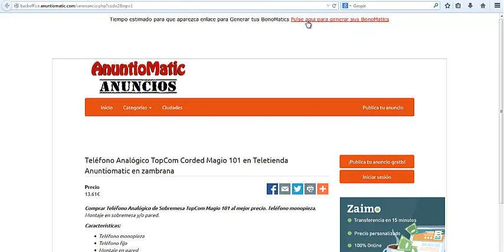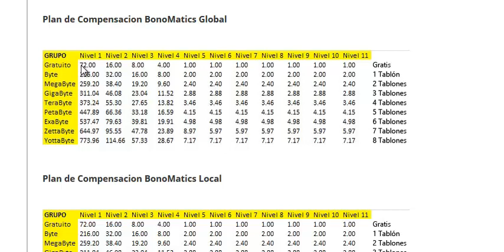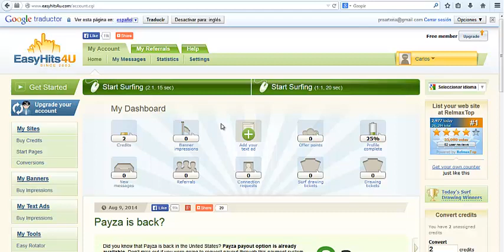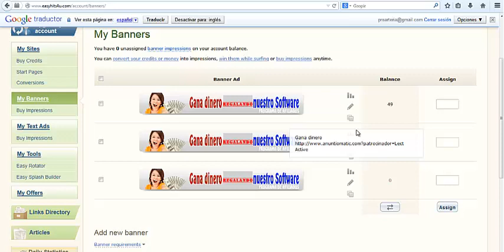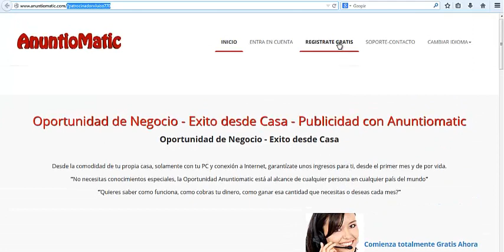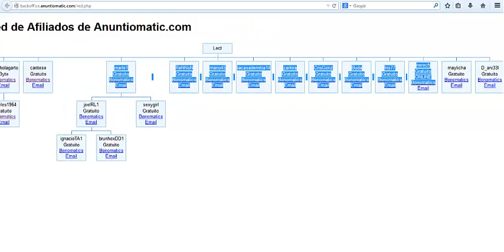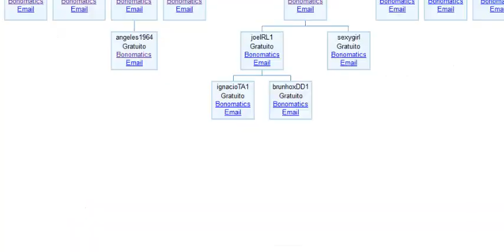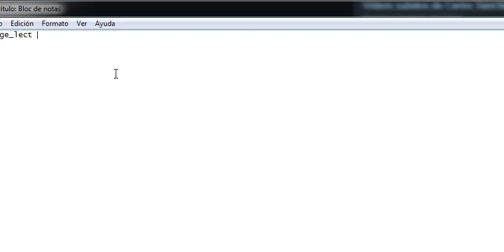Tecnicas de trafico de red para CUALQUIER NEGOCIO ONLINE!!!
TRABAJA DESDE CASA Y EMPIEZA A GANAR DINERO!!!